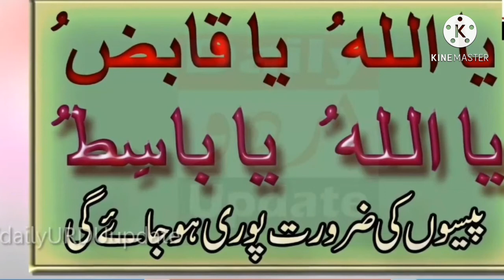"jummah Mubarak" ka amal